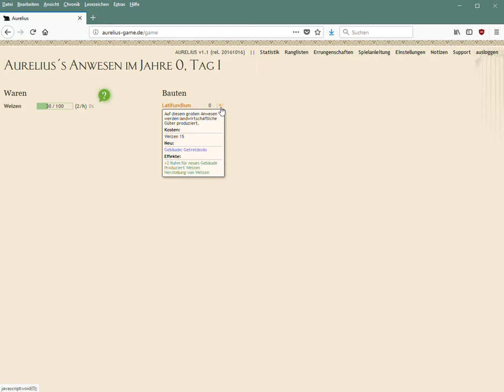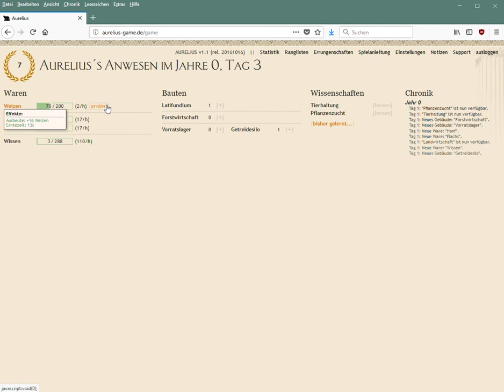Aurelius - Incremental Game im Browser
Dieses Video passt eigentlich gar nicht zu meinen bisherigen Clips, aber vielleicht kann ich den Einen oder Anderen für mein selbst entwickeltes Idle-Game im Browser begeistern:

Dies ist Aurelius, ein sog. Idle-Game oder Incremental Game, welches vollständig in eurem Browser abläuft. Es ist komplett kostenlos und wurde von mir quasi nur als "Proof-of-Concept" erstellt. Die Registrierung benötigt keine persönlichen Daten, kann also anonym gespielt werden.

In dem Video zeige ich euch die ersten paar Spielschritt und möchte auch nicht zu sehr vorgreifen, damit ihr den Fortschritt selbst entdecken könnt.

Hier könnt ihr Aurelius spielen: [nicht mehr verfügbar]